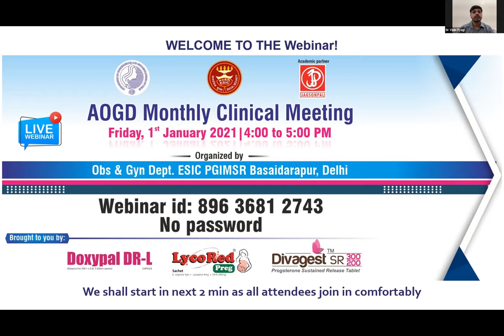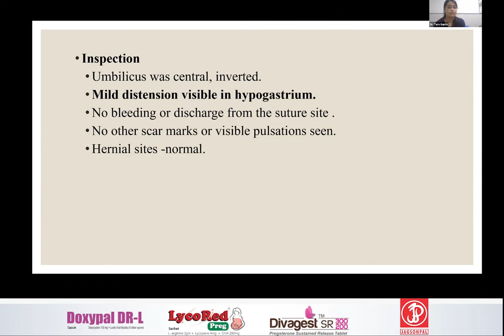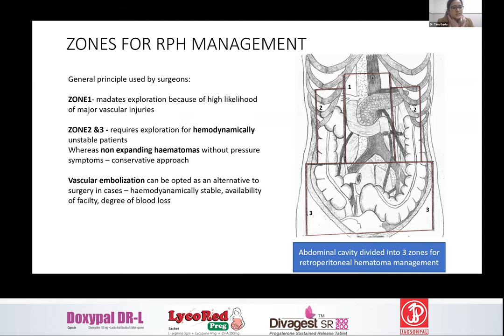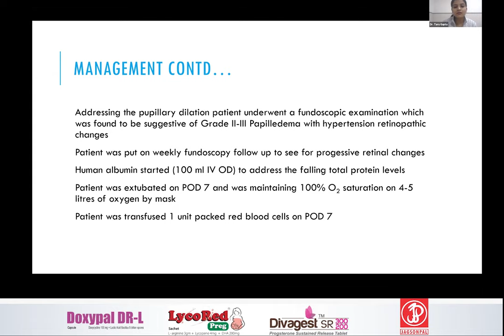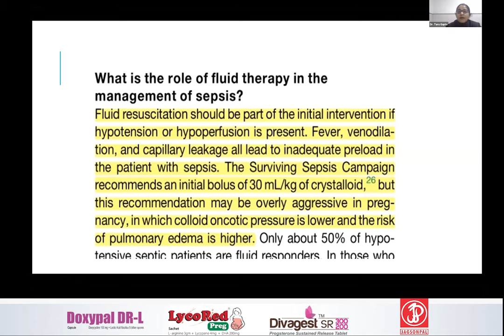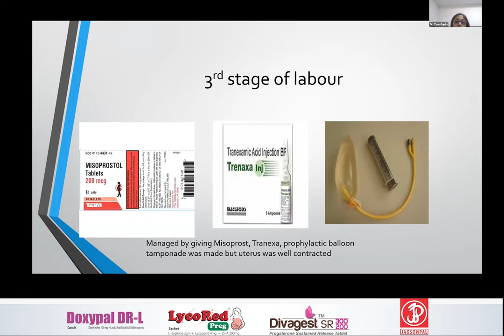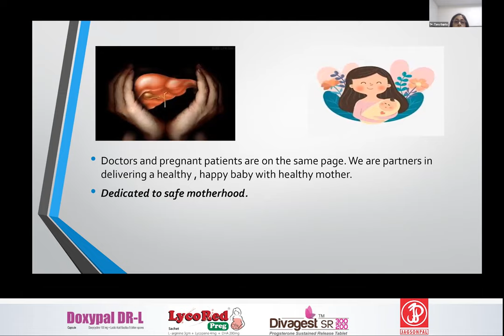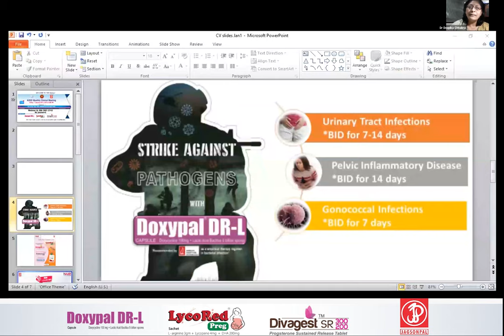AOGD Monthly Clinical Meeting - ESIC PGIMSR, Basaidarapur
On the 1st day of New Year 2021  AOGD Monthly Clinical Meeting was held organized by ESIC PGIMSR, Basaidarapur, New Delhi and hosted by Jagsonpal Pharma Ltd..

Convened by Dr Taru Gupta, Professor & Head, Department of Obstetrics & Gynaecology, ESIC PGIMSR Basaidarapur, New Delhi and presided over by Dr. Mala Srivastava, President AOGD. The cases discussed throw light on the dilemmas in management of obstetric cases.

AGENDA:
1. Welcome & Secretary Report
2. An atypical presentation of post-cesarean complication
3. A true near miss- Postpartum eclampsia with PRES syndrome with septicemia
4. A case of extra hepatic portal vein obstruction in a full term pregnant woman
 5. Audience Interaction & Vote of thanks

We thank ICOG for accreditation of 1 ICOG credit point to the attendees of this meeting.

This webinar is brought to you by Jagsonpal Pharmaceuticals makers of Doxypal DRL, Doxycycline 100 mg capsules, LycoRed Preg sachet with L-arginine, DHA & lycopene to avoid pregnancy complications,  Natural Progesterone as Divagest SR 300 & 200 mg sustained release tablets for Oral use and many more brands.